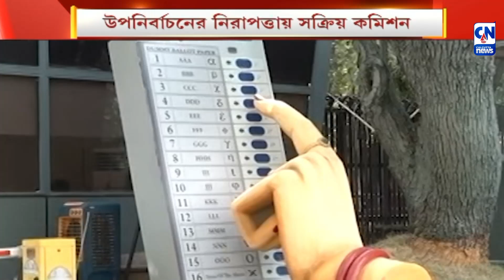উপনির্বাচনের নিরাপত্তায় সক্রিয় কমিশন | ক্যালকাটা নিউজ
উপনির্বাচনের নিরাপত্তায় সক্রিয় কমিশন

ফের শুরু হচ্ছে ভোটার তালিকা সংশোধনের কাজ। নভেম্বর থেকে ডিসেম্বর মাঝামাঝি পর্যন্ত চলবে প্রক্রিয়া।নির্ভুল স্বচ্ছ ও ত্রুটিহীন ভোটার তালিকা তৈরি করার জন্য সমস্ত রকমের ব্যবস্থা গ্রহণ করছে নির্বাচন কমিশন। অন্যদিকে আসন্ন ৬ বিধানসভার উপনির্বাচনে কেন্দ্রীয় বাহিনী নিয়ে কোনও অভিযোগ বরদাস্ত করা হবে না। ভিডিও কনফারেন্সে সাফ জানিয়ে দিলেন মুখ্য নির্বাচন কমিশনার রাজীব কুমার।